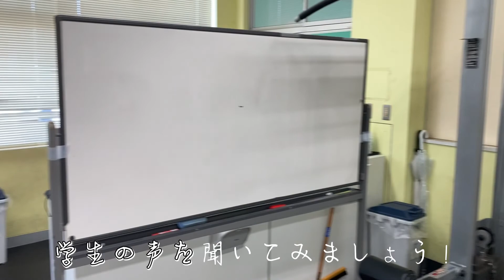【施設紹介】ウエイトルーム・ケアルーム編！～サッカー専攻科の先輩が紹介します～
JAPANサッカーカレッジ校舎内にある【ウエイトルーム・ケアルーム】の様子を先輩が紹介します！

サッカー業界への就職に強い、日本唯一のサッカー総合専門学校JAPANサッカーカレッジ

【JSCについてもっと詳しく知りたい！イベント情報】

【JSCのSNS情報】
〇Twitter
〇TikTok
TikTok内で「japansoccercollege」で検索！